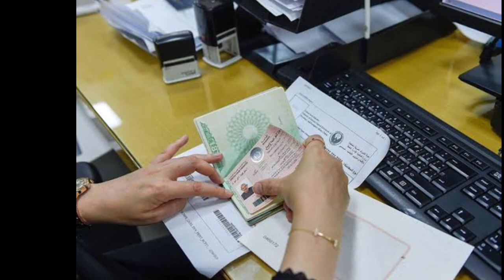भारत सरकार ने Air Bubbles से Int. Flight शुरु करवा दी। भारतीय मीडिया से सामने आई आज ये नई Latest खबर